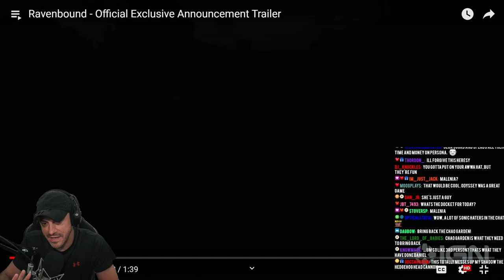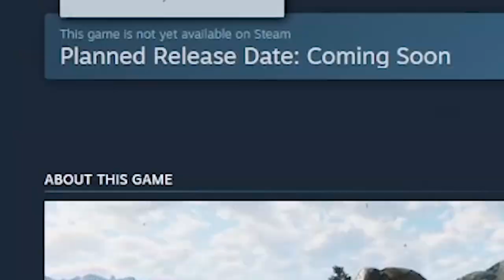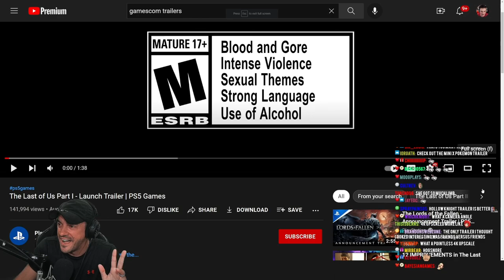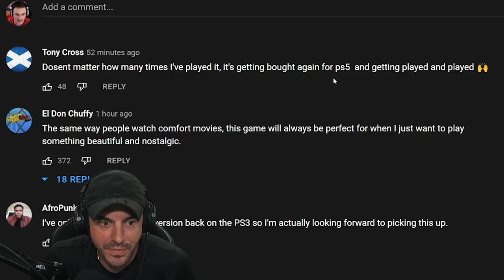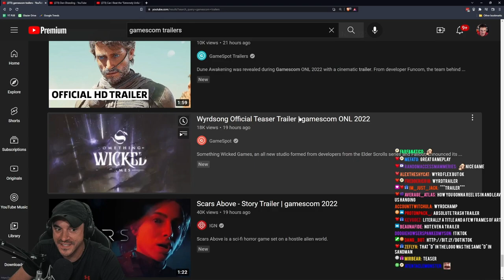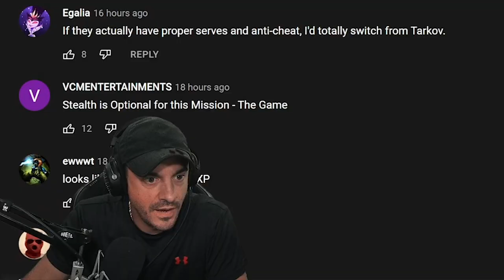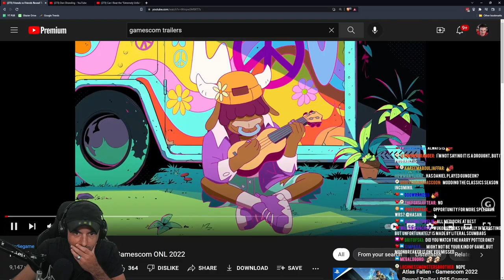The Best Trailers Of Gamescom 2022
Reacting To The Best Trailers Of Gamescom 2022